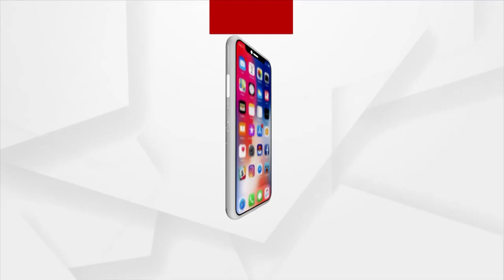Union Minister Dharmendra Pradhan Attends 'Mo Mati Mo Desha' Program In Kolkata